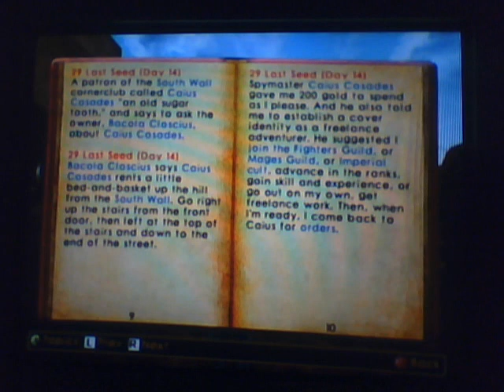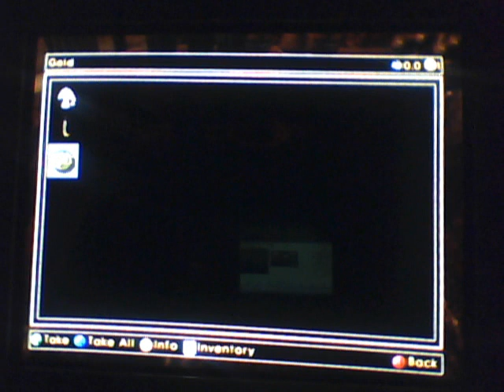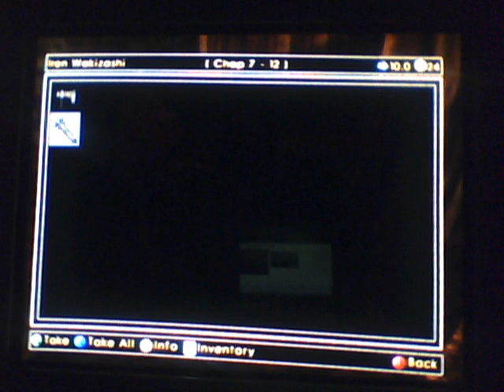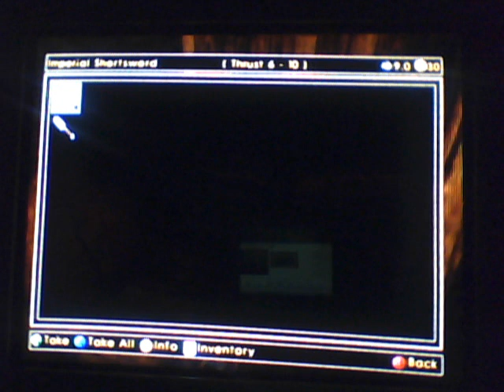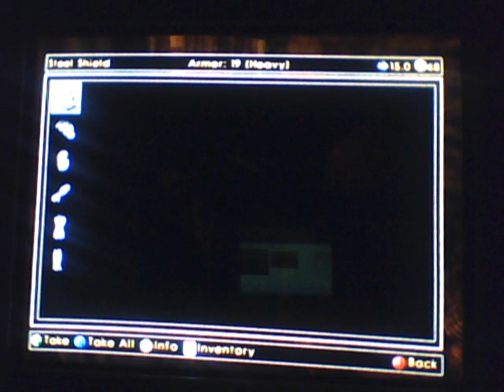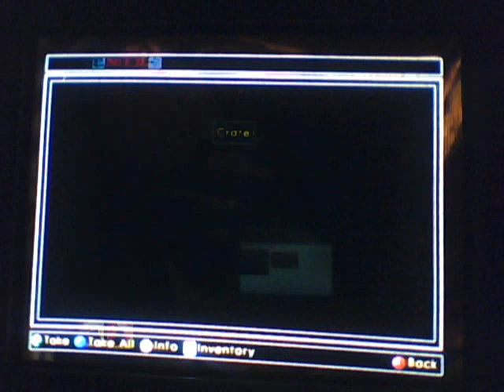"The SiLLy Steve Show" - The Elder Scrolls III: Morrowind - Xbox Part 6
More Morrowind !!